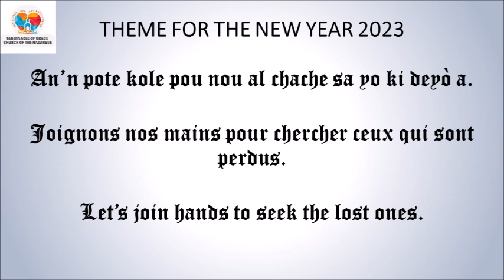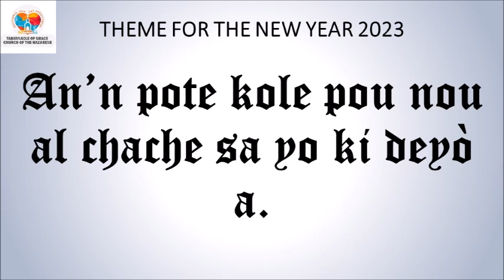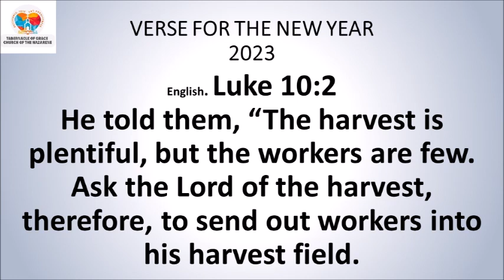Blue Devotion 14 Myrtho Jean Louis Friday Mid Day Master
DEVOSYON MIDI

*#6- SIZYÈM PAWÒL JEZI SOU KWA A✝*

*🚨MIDI* 👈🏼👆🏼👇🏼
*Vèsè jounen an: Vandredi 07/04/2023*👈🏼
*Jan 19:30*
Lè Jezi fin pran venèg la, li di: Tou sa ki pou te rive rive! Apre sa, li bese tèt li, li mouri.
*Panse jounen an:* Kounye a Chimen syèl la louvri pou nou, sa nou ap fè ak sa, Jezi kapab sove ou?